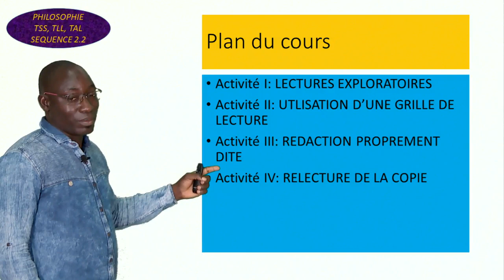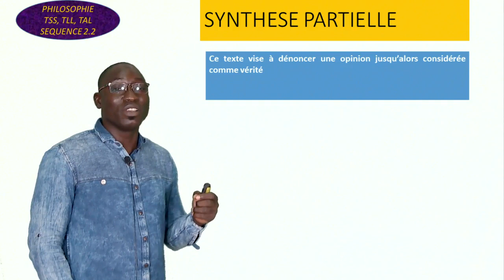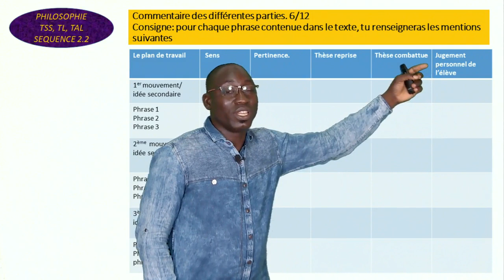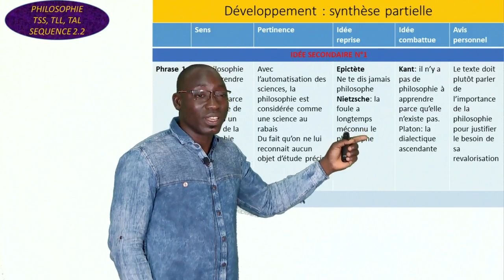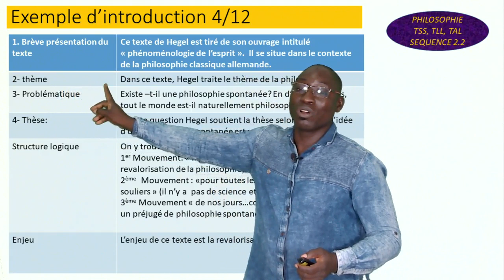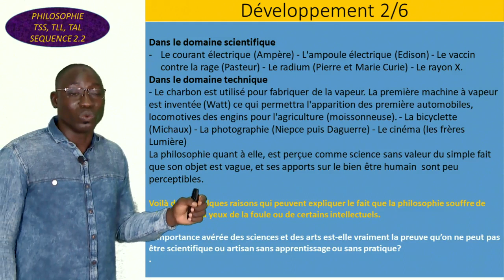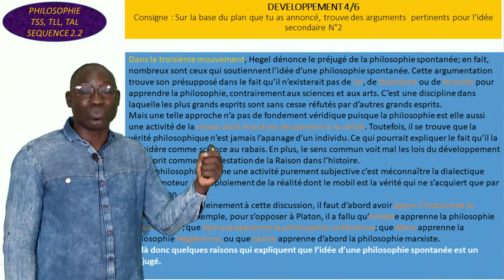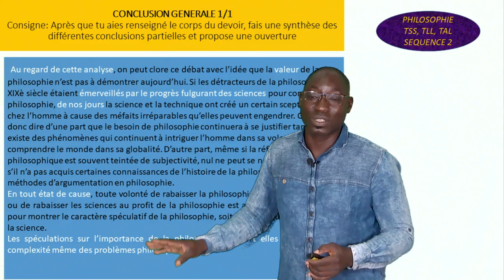Exercice - Pratique de Commentaire de texte philosophique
Leçon de Philosophie (exercice) pour les classes de TSS, TAL et TLL de l'enseignement secondaire général.
TSS : Terminale Sciences Sociales
TAL : Terminale Arts et Lettres
TLL : Terminale Langues et Lettres